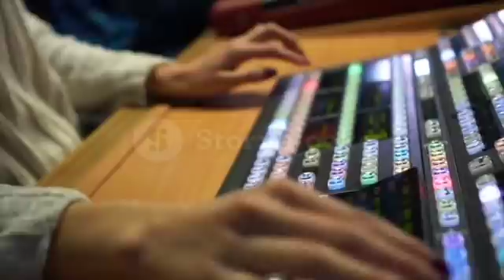PM Modi Is not longer Face Of Election, Yogi Will Be New face In UP election ,Bhagwat V/S Modi